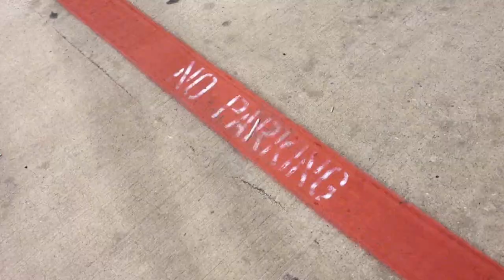Our ping pong ball has been more places than you have.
Mr. World Wide ;)